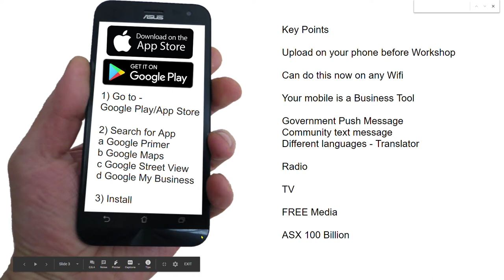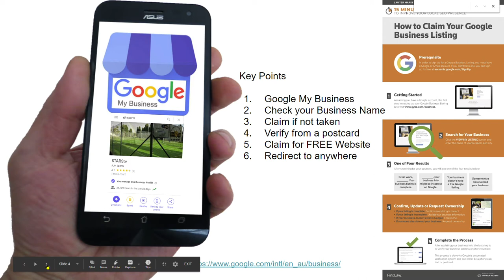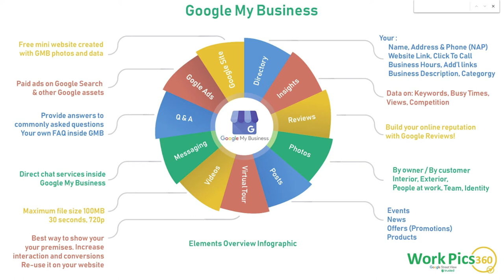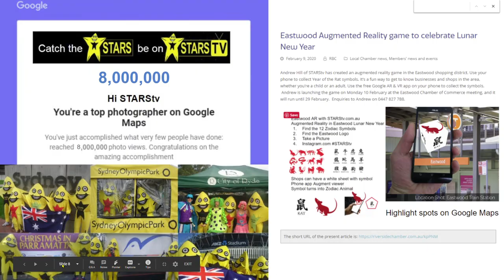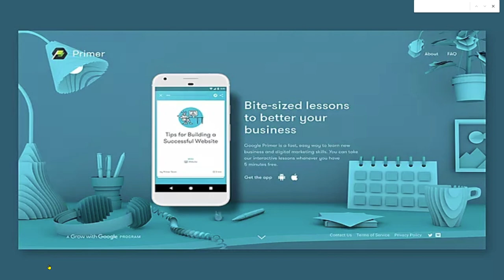Google My Business